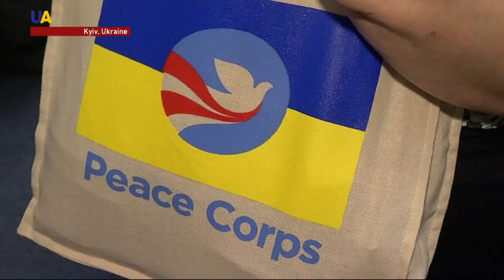New Cohort of Peace Corps Volunteers Begins in Kyiv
New US Peace Corps volunteers were sworn in at their headquarters in Kyiv. The organization has been working in Ukraine for 25 years now. Marie Yovanovitch, the US ambassador to Ukraine was at the ceremony.